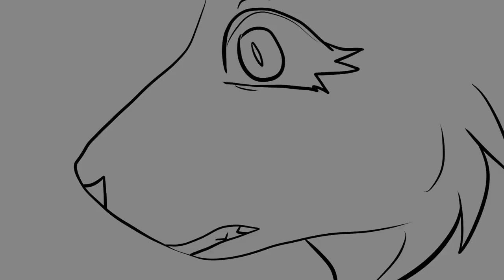ＹＯＵ ＭＡＫＥ ＭＥ ＦＥＥＬ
repost from main.
moving old vents from main to here.